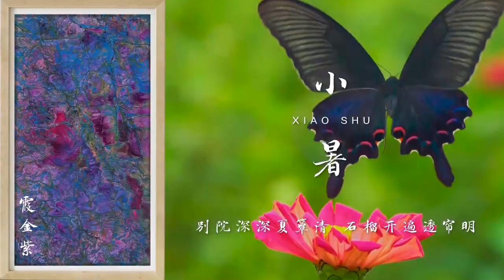二十四节气里的炫彩中国色 The colorful Chinese colors in the twenty-four solar terms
The colorful Chinese colors in the twenty-four solar terms. Mirror from CCTV.